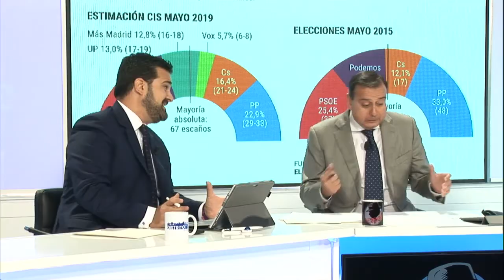DAVIN GÓMEZ GONZÁLEZ: "No podemos bajar la guardia respecto al CIS"